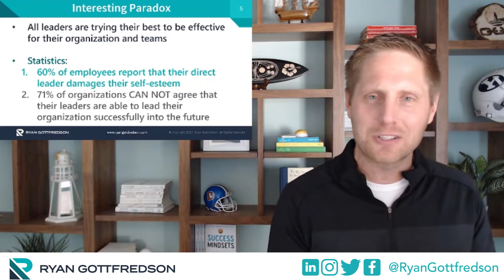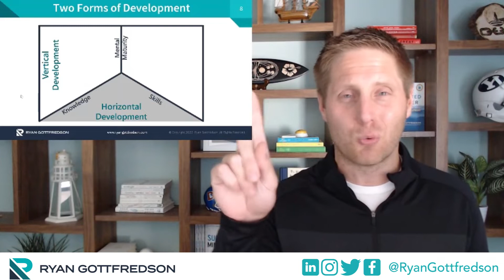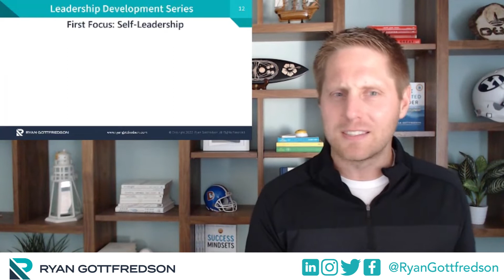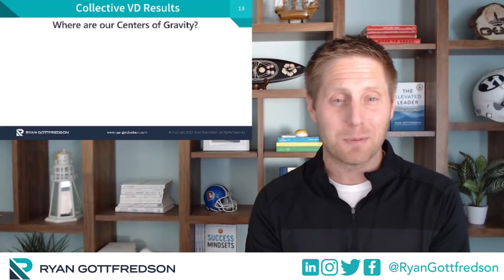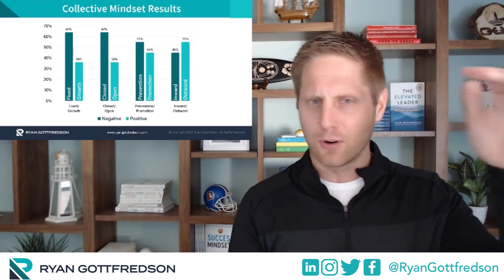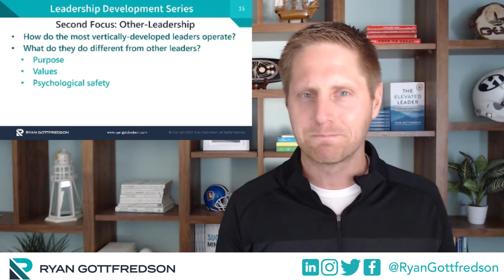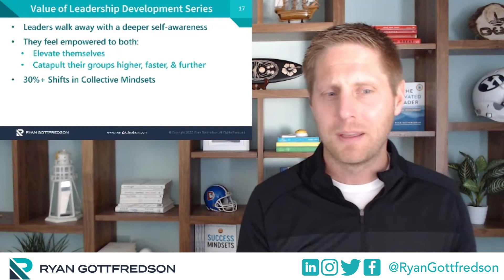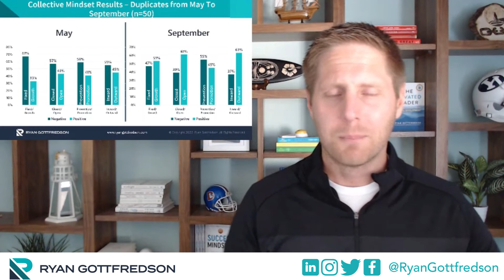Elevate Leaders - Workshop Series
Want some cutting-edge developmental programming for your organization's leaders?

In this video, I walk through the programming I've developed for organizations that want to focus on developing large or certain groups of leaders.